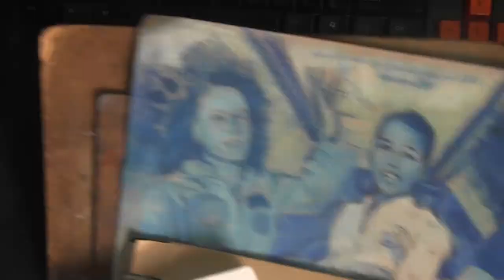Sally Ride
space pic number 3, this time with backing music by ToCoSo